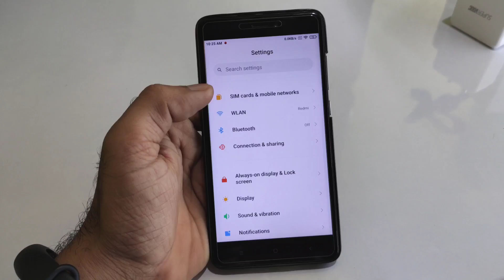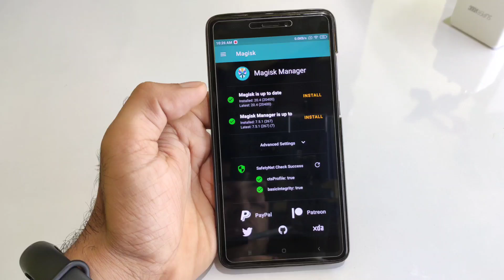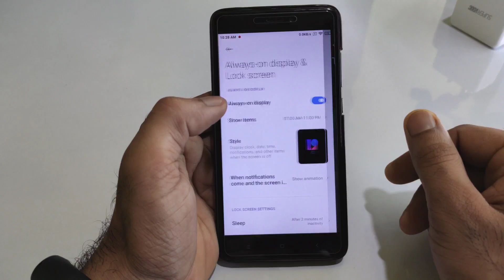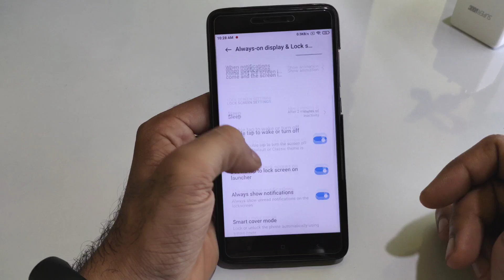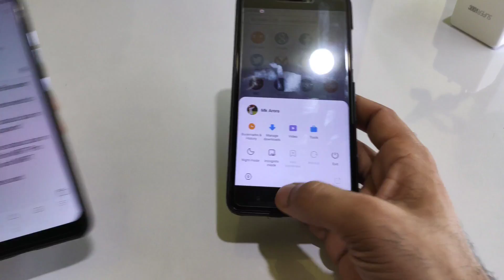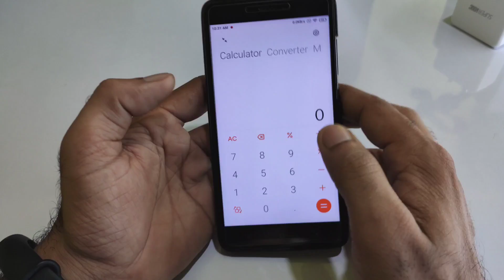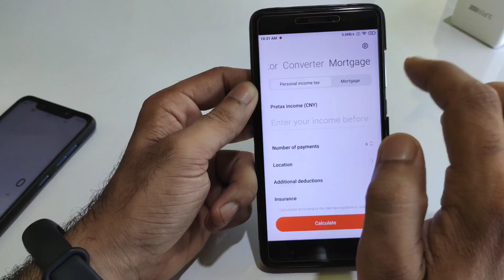Redmi Note 4X/4 - MiUi 12 MiRoom 20.6.4 Pie Port Review | Always on Display Boosted Performance 🔥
👇  DOWNLOAD LINK 👇
MiUi 12 MiRoom 20.6.4

Credit:- Zhou Sien